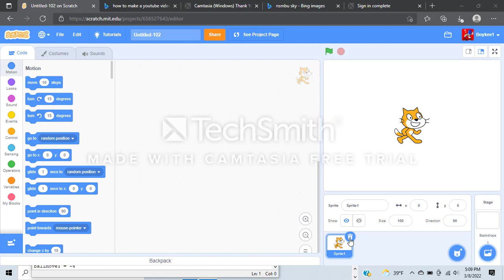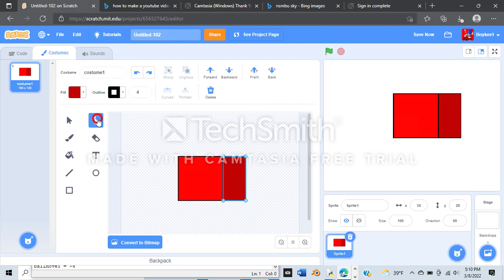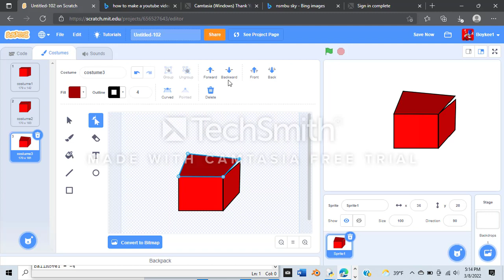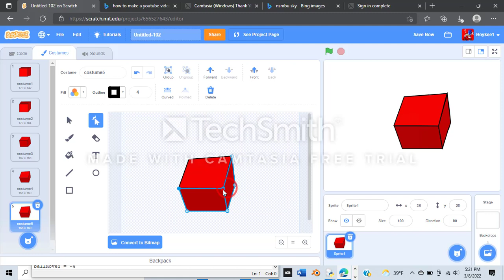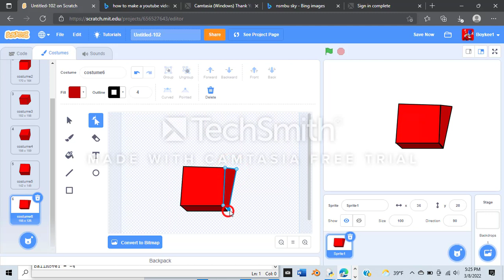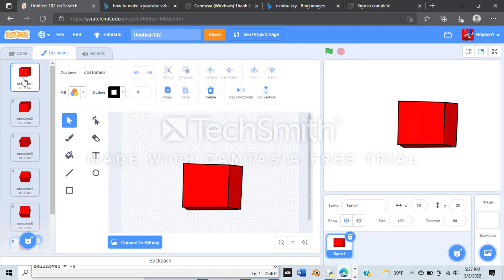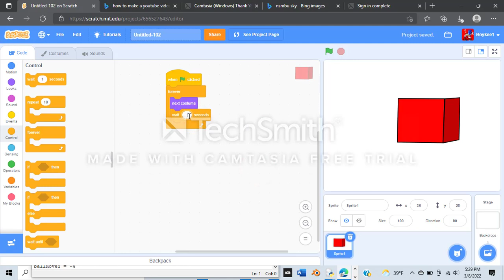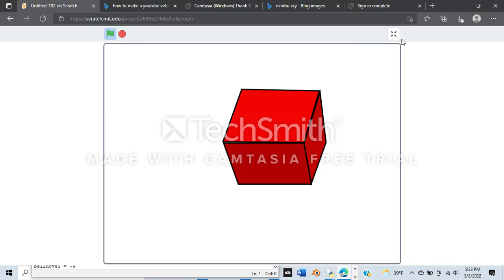How to make a simple cube animation in Scratch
Cube animation tutorial.
Sorry about all the background noise...